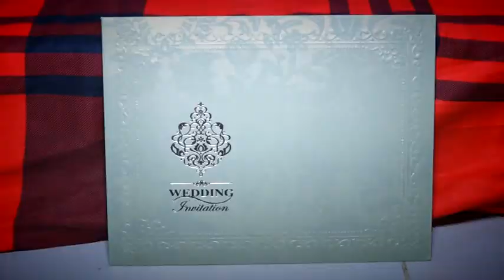rinku with puja wedding-2019